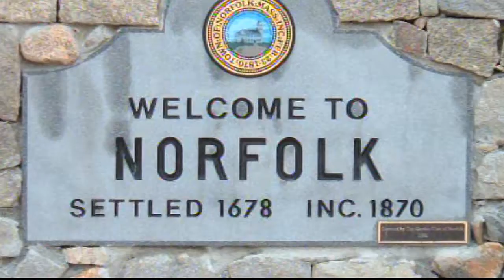Converstaion Corner September 2012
with Town Administrator Jack Hathaway and Chair of the Board of Selectmen Jim Lehan